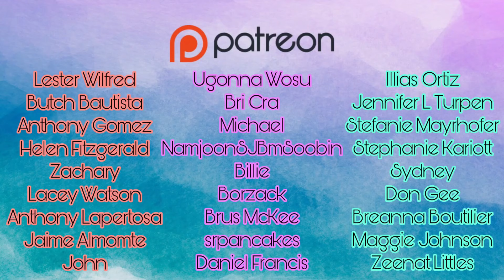An Unhelpful Guide To One Direction (Reaction) | Topher Reacts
Child, these concerts look unpredictable….and very wet 👀😂